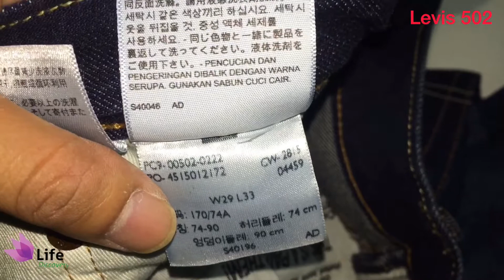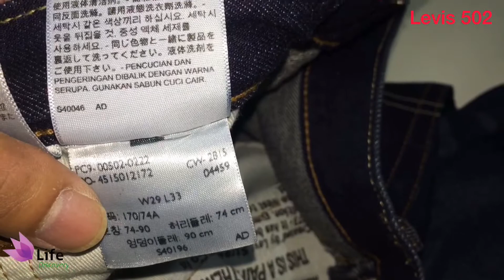Khám phá quần jeans Levis 502 Chính hãng - Quần ống suông cổ điển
👉Mua hàng xịn :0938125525 zalo nha các bạn
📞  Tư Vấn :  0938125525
Hôm nay mình chia sẻ kinh nghiệm của mình phân biệt quần Levis xịn và quần levis nhái nha các bạn  , chính xác 100% .
🔰Khám phá cuộc sống , ẩm thực, văn hoá con người đất nước Việt Nam!
🔰Mong các bạn ủng hộ và thích video kênh mình nhé !
❤️Tôi yêu các bạn! Thanks ❤️❤️❤️